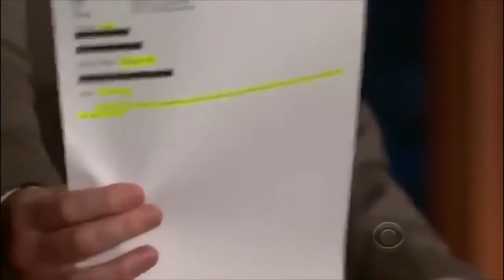craig ferguson amazing quick wit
Funny late night quick wit. Craig Ferguson talked with amazing girls about sex, dating and life in general. Enjoy the best talk show.

The Late Late Show with Craig Ferguson is an American late-night talk show hosted by Scottish American comedian Craig Ferguson. It was the third iteration of the Late Late Show franchise, airing from 2005 to 2014.